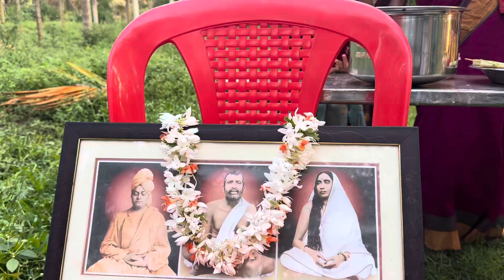ಬಗೆ ಬಗೆಯ ಹಣ್ಣುಗಳಿಂದಲೇ ಕೇಕ್. ಪರಿಸರ ಸ್ನೇಹಿ ಹುಟ್ಟು ಹಬ್ಬ ಆಚರಿಸಿದ ಸಂಪದ. Fruit cake Eco friendly birthday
ಸಂಪದಳ 2ನೇ ಹುಟ್ಟು ಹಬ್ಬಕ್ಕೆ ಬಗೆ ಬಗೆಯ ಹಣ್ಣುಗಳನ್ನೇ ಕೇಕ್ ರೀತಿ ಜೊಡಿಸಿ ಕತ್ತರಿಸಲಾಯಿತು. ಈ ರೀತಿ ಮಾಡಲು ಪ್ರೇರಣೆ ನೀಡಿದ ದೇಸಿರಿ ನವೀನ್ ಮತ್ತು ಹಣ್ಣುಗಳನ್ನು ವಿನ್ಯಾಸ ಮಾಡಿದ ಶ್ರೀಮತಿ ರೇಶ್ಮಾ ಅವರಿಗೆ ಧನ್ಯವಾದಗಳು. ಕೇಕ್ ಕತ್ತರಿಸುವುದು ನಮ್ಮ ಸಂಸ್ಕೃತಿಯಲ್ಲದಿದ್ದರೂ ಮಕ್ಕಳಿಗೆ ಒಂದು ಬುದ್ದಿಮಟ್ಟ ಬರುವವರೆಗೆ ಈ ರೀತಿ ಮಾಡಬೇಕಾಗುತ್ತದೆ ಎಂದು ನಮ್ಮ ಹಿರಿ ಮಗಳ ವಿಚಾರದಿಂದ ತಿಳಿದುಕೊಂಡಿದ್ದೇವೆ. ಅವಳಿಗೆ ಈಗ 6 ವರ್ಷ. ಅವಳೇ ನಾನು ಕೇಕ್ ಕಟ್ ಮಾಡುವುದಿಲ್ಲ. ನನ್ನ ಜನ್ಮದಿನಕ್ಕೆ ದೇವಸ್ಥಾನಕ್ಕೆ ಹೋಗೋಣ ನಾಲ್ಕು ಜನರಿಗೆ ಸಹಾಯ ಮಾಡೋಣ ಎನ್ನುತ್ತಾಳೆ.